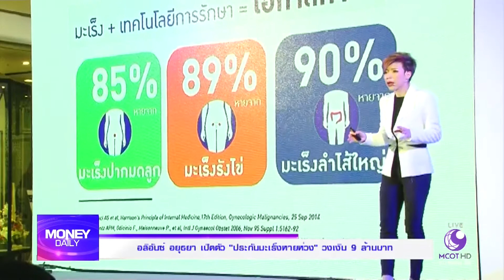ข่าว อลิอันซ์ อยุธยา เปิดตัว “ประกันมะเร็งหายห่วง” วงเงิน 9 ล้านบาท